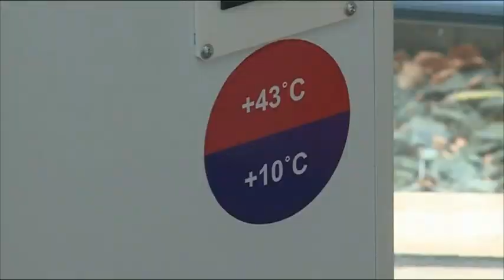ITV News Video of Dulas solar vaccine fridges in the Phillipines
19 Dulas solar powered vaccine refrigerators head out to the Phillipines to support the aid effort and ensure disease is kept at bay.